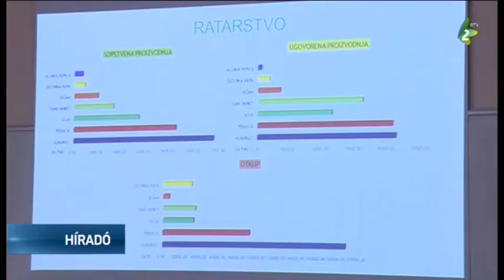Sorsdöntő az idei év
Az idei év sorsdöntő lesz a szövetkezetek fejlődése szempontjából –nyilatkozta Milan Krkobabić falufejlesztési miniszter a Zaltiboron megtartott kerekasztal-beszélgetésen.